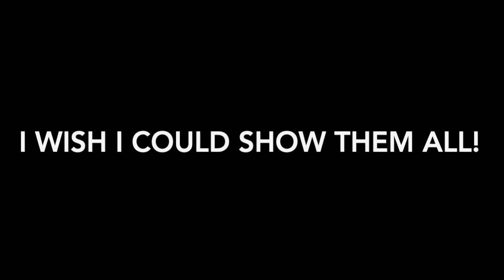Instrument Safari Teaser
Guide to Woodwinds by Marlana Porter
Nashua Community Music School